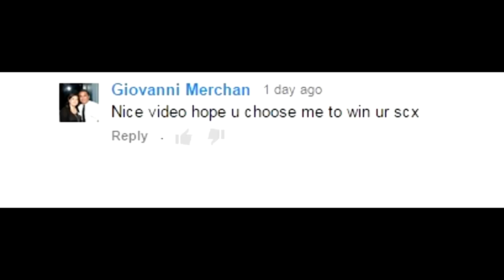Madden 15 | Problem Solved and Jovan (Yomama Diss!!) | Cyber Bully Response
Skype: Maddenallstars

Skype: Maddenallstars